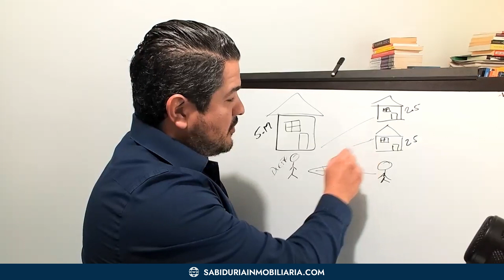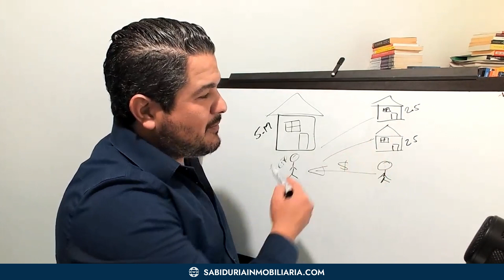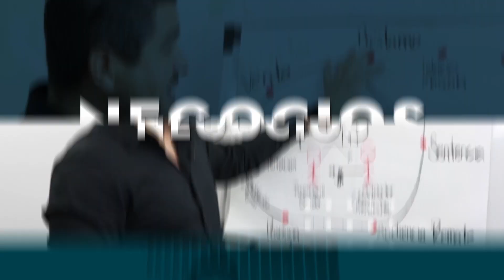PERMUTA INMOBILIARIA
Me he puesto el objetivo de ayudarte a que generes AL MENOS 100 MIL dólares al año con el Real Estate. Y para que tengas la oportunidad de conseguirlo he puesto todas mis capacitaciones y cursos en una membresía mensual de fácil acceso. Si quieres Desbloquear tu Potencial Inmobiliario dale clic al enlace